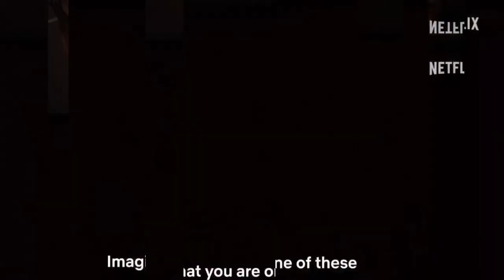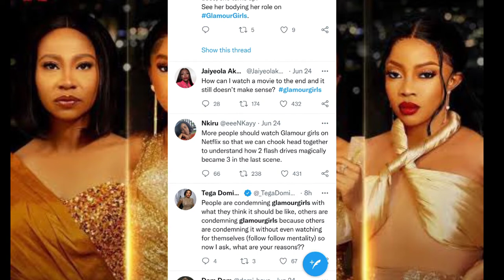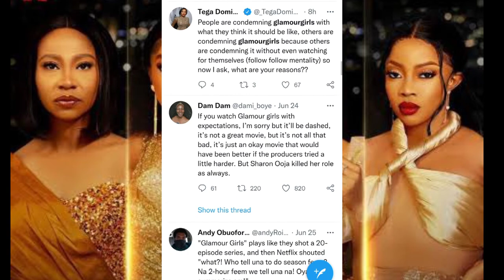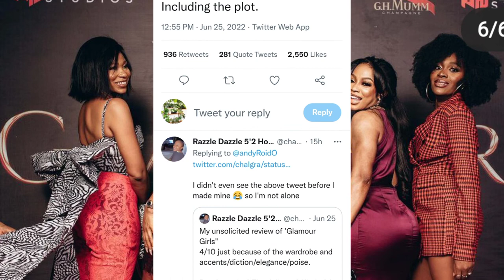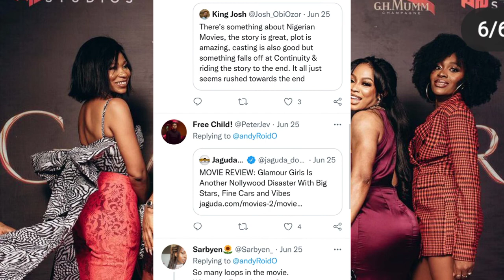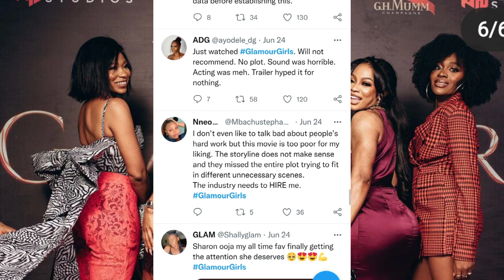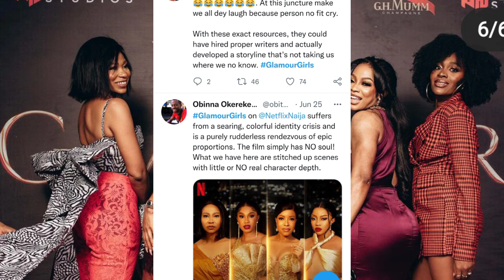Netflix's "Glamour Girls" Remake Was a Disaster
Glamour Girls~ NETFLIX REMAKE was a DISASTER (Nse Etim,Sharon Ooja,Toke Makinwa)